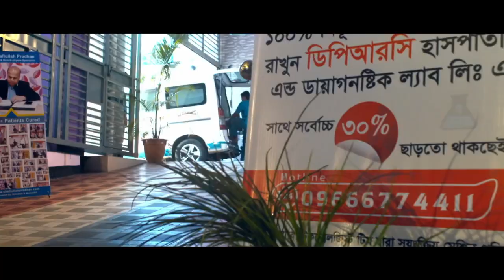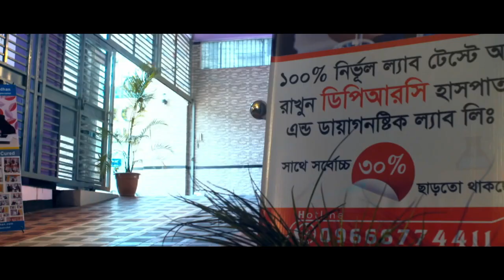পিএলআইডি কি? কেনো হয় ও হলে করণীয় | PLID Symptoms | PLID Treatment